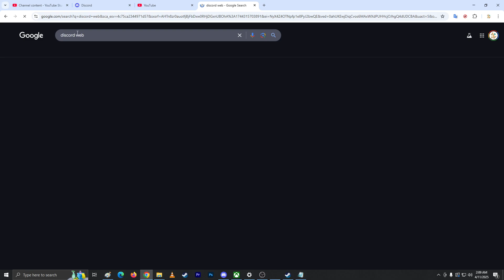Discord Keep Spinning Not Launching Problem (discord down?) Elevated API Latency